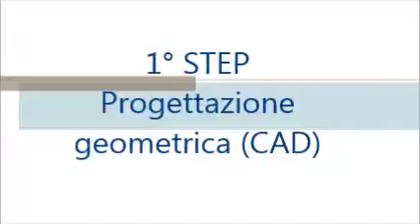Filmato copertura tripla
Copertura pressostatica 3 campi da tennis al Monviso Sporting Club . Il film dei lavori.